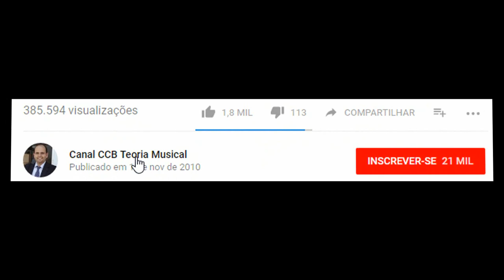🎻Como tocar violino ? Dedilhado até 3º dedo na corda sol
Este vídeo foi criado para que você observe o posicionamento do dedilhado na corda sol. (dedilhado com notas naturais)
Bons estudos musicais!

👨‍🏫 Intensivo de teoria musical:
teoriamusical Quer participar do grupo no WhatsAPP?